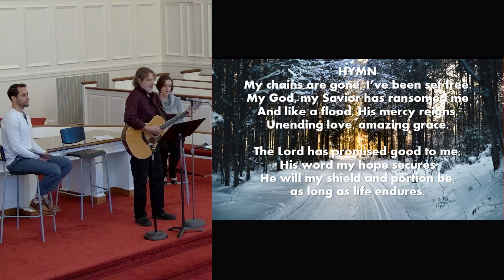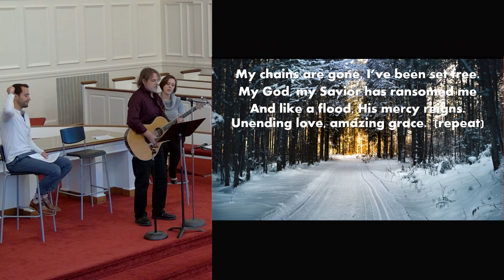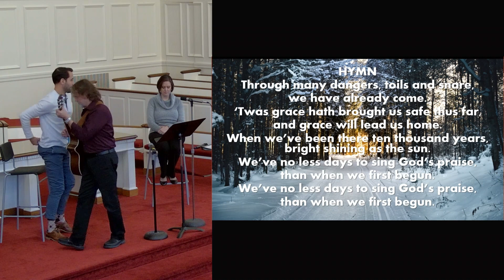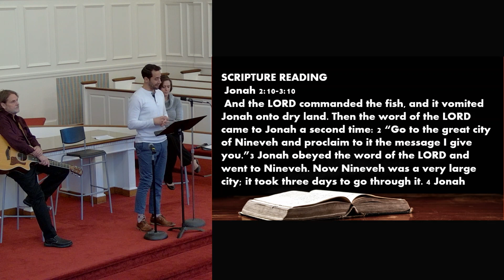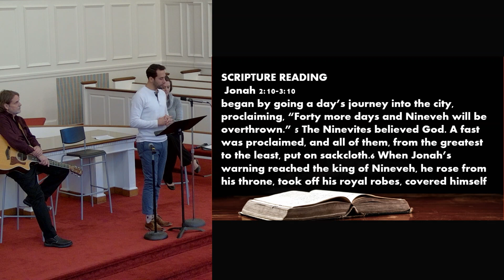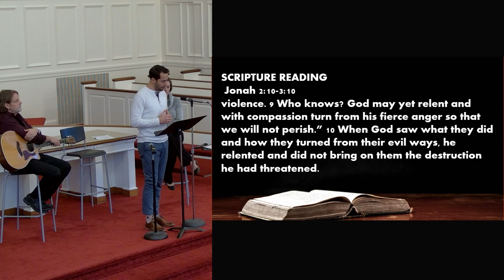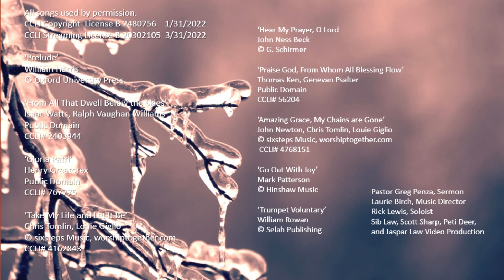Sunday Worship "Grace and Mission" - January 30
Jan 30, 2022 service
All songs used by permission.
CCLI Copyright License B 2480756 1/31/2022
CCLI Streaming License B 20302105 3/31/2022
‘Prelude’
William Harris
‘From All That Dwell Below the Skies’
Isaac Watts, Ralph Vaughan Williams
Public Domain
CCLI# 2403944
‘Gloria Patri’
Henry Greatorex
Public Domain
CCLI# 767775
‘Take My Life and Let It Be’
Chris Tomlin, Louie Giglio
CCLI# 4162843
‘Hear My Prayer, O Lord
John Ness Beck
‘Praise God, From Whom All Blessing Flow’
Thomas Ken, Genevan Psalter
Public Domain
CCLI# 56204
‘Amazing Grace, My Chains are Gone’
John Newton, Chris Tomlin, Louie Giglio
CCLI# 4768151
‘Go Out With Joy’
Mark Patterson
‘Trumpet Voluntary’
William Rowan
Pastor Greg Penza, Sermon
Laurie Birch, Music Director
Rick Lewis, Soloist
Sib Law, Scott Sharp, Peti Deer, Jaspar Law: Video Production